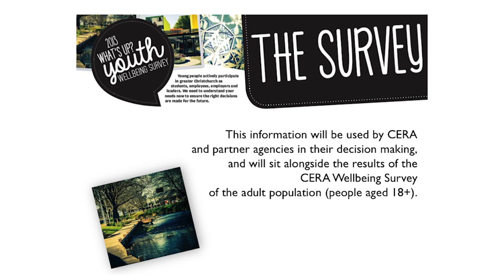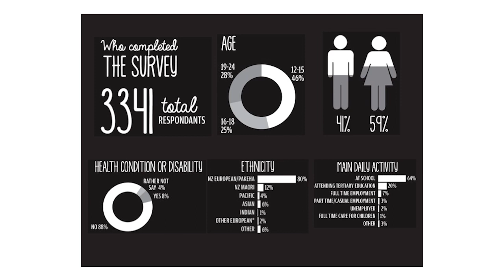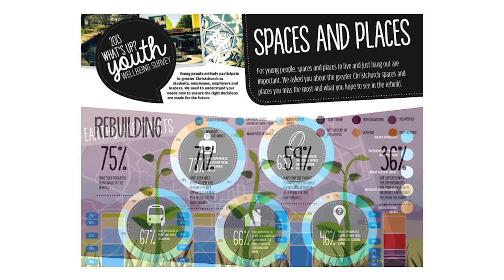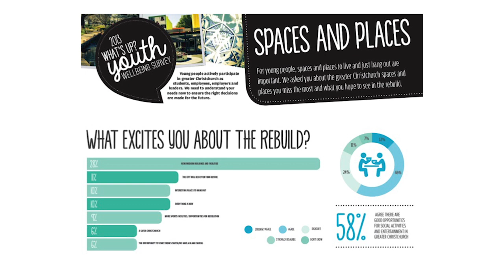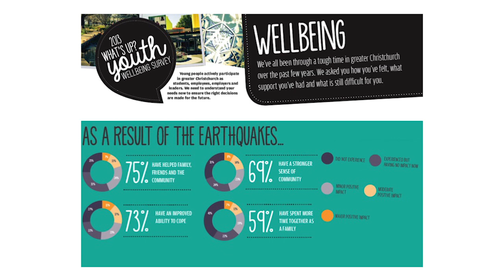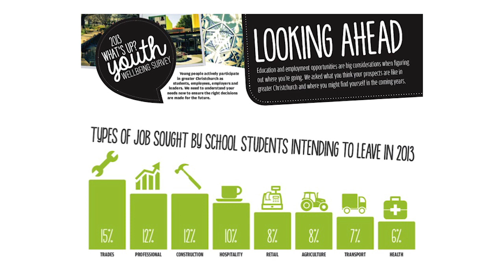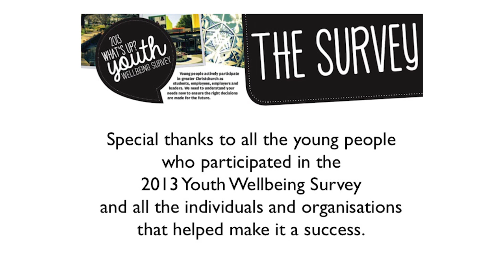Youth Fund Initiative and Wellbeing Survey results 26th June 2014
Youth Wellbeing Survey results highlight areas of need.

Announced by Minister Nikki Kaye, Minister of Youth Affairs; Roger Sutton, Chief Executive, CERA and Michelle Mitchell, General Manager, Social and Cultural Recovery, CERA

The 2013 Youth Wellbeing Survey was commissioned to help guide the on-going work of CERA and its partners, including local councils, the Ministry of Youth Development, the Ministry of Education, the Canterbury District Health Board, the Natural Hazards Research Platform, the Collaborative for Research and Training in Youth Health and Development and youth sector organisations.